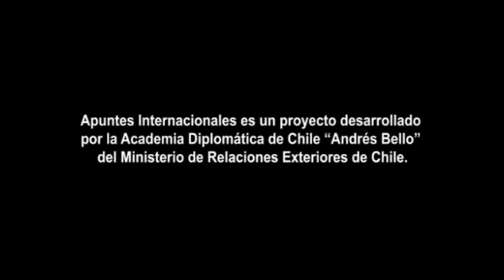El Subsecretario Fernando Schmidt presenta proyecto "Apuntes Internacionales"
@ 2011 Apuntes Internacionales es una iniciativa de la Academia Diplomática "Andrés Bello", del Ministerio de Relaciones Exteriores de Chile. Este documento audiovisual es parte de su "Biblioteca Virtual".